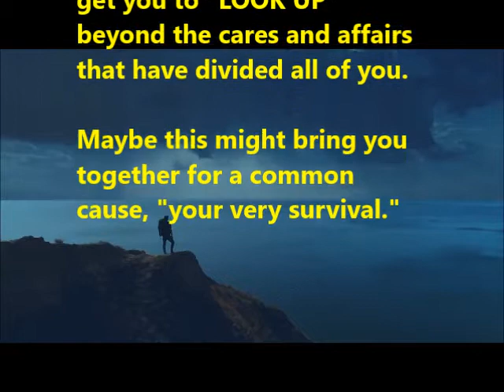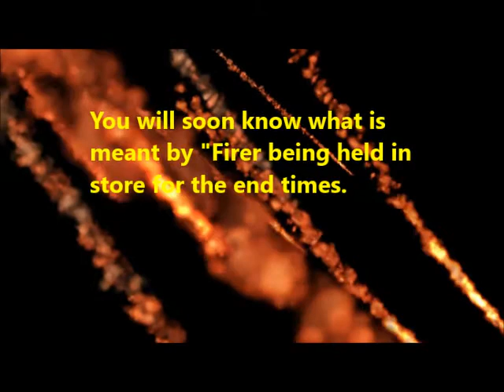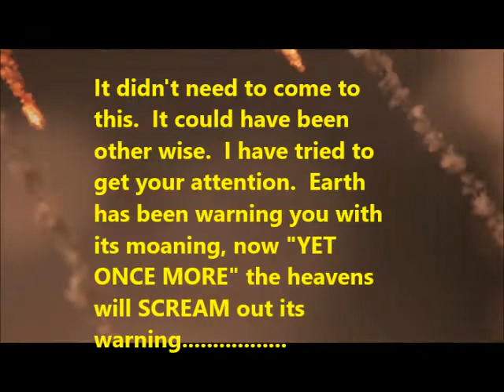YOU ARE STANDING ON THE EDGE OF AN APPROACHING STORM "The Spirit of Prophecy Jesus"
In this DAY OF FEARS that have us all distracted, hear this message from the “Spirit of Prophecy” the WORD, Jesus Christ our Lord.
Hebrews 10:31
It is a fearful thing to fall into the hands of the living God.
Luke 21:11 “…fearful sights and great signs shall there be from heaven.”
So, Matthew 26:41
Watch and pray, that ye enter not into temptation: the spirit indeed is willing, but the flesh is weak.
Luke 21:36
Remember TRUE LOVE CAST OUT ANY FEAR...fear has torment.  We need not be fearful, "WORTHY IS THE LAMB"
Proof for the skeptic: